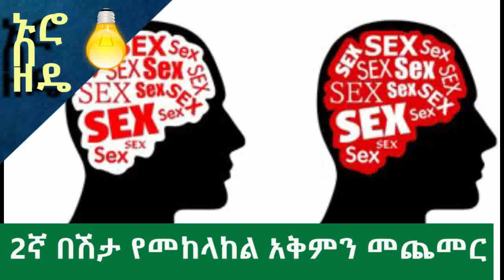Ethiopia፡ ያልታወቁ ግን ሊታወቁ የሚገቡ የወሲብ እውነታዎች || Nuro Bezede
Ethiopia፡ ያልታወቁ ግን ሊታወቁ የሚገቡ የወሲብ እውነታዎች

Videos uploaded at Nuro be Zede are copyright protected. Unauthorized uploading and distributing is strictly prohibited.!